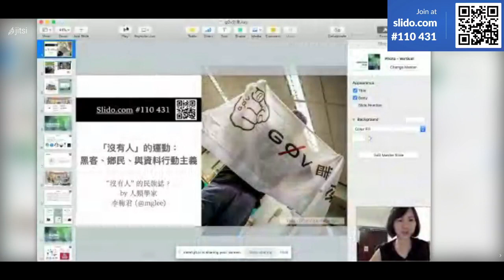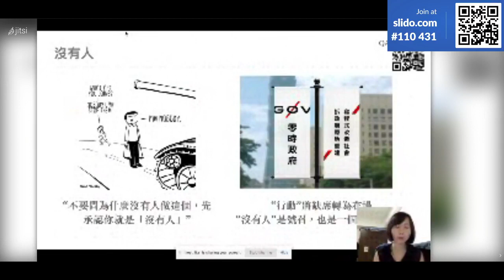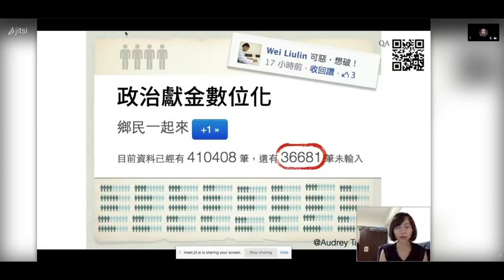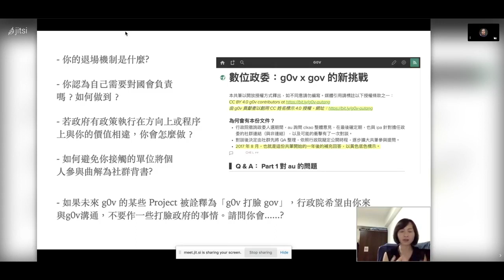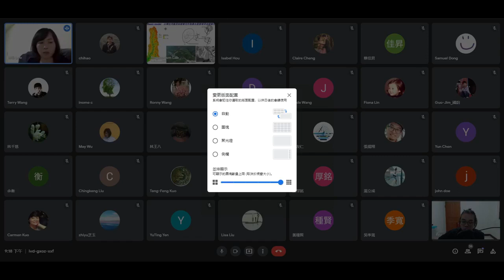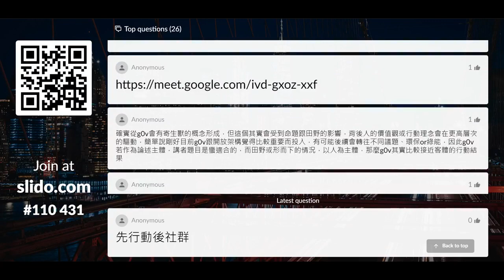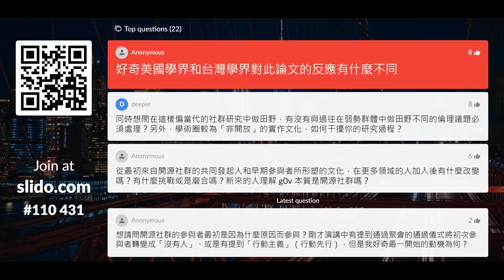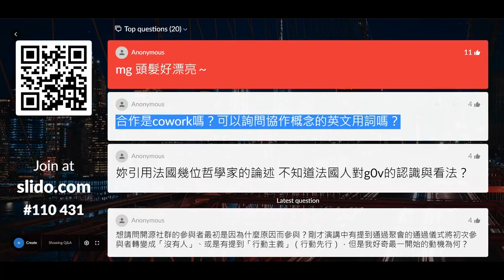「沒有人」的運動：黑客、鄉民、與資料行動主義 by Dr. mglee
【「沒有人」的運動：黑客、鄉民、與資料行動主義】

「沒有人」怎麼行動？公民黑客如何跟野生鄉民協作？多中心的社群又是怎麼處理衝突？長期參與觀察 g0v 的人類學家李梅君 (@mglee) 將分享她關於g0v「沒有人」的民族誌研究，解開這群「沒有人」如何轉譯開放，進一步串連鄉民、資料、數位科技，形成一個行動主義的拼裝體。

時間：2021/05/28（五）